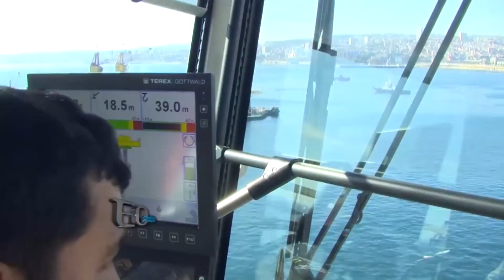TCVAL experto en Megacargas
Helicopteros, vagones del metro y recientemente unos remolcadores de 400 toneladas de peso son desembarcados en Terminal Cerros de Valparaíso, TCVAL  haciendo gala de la expertriz en este tipo de maniobras.